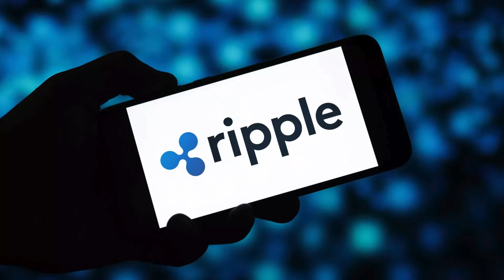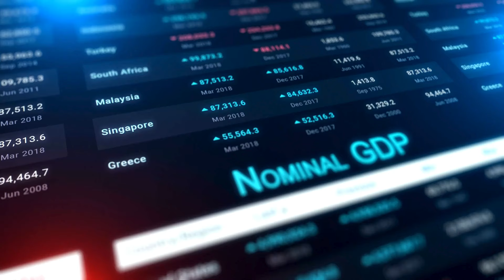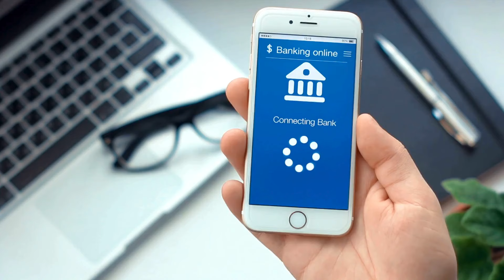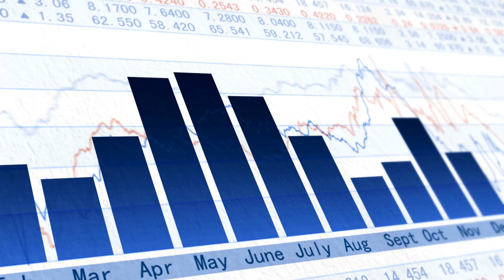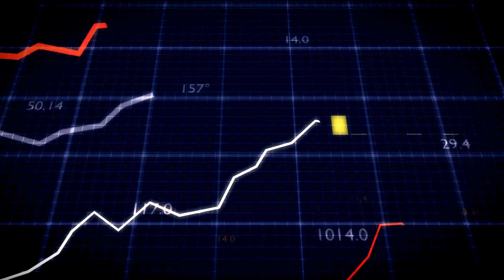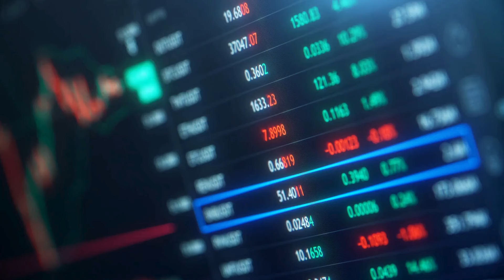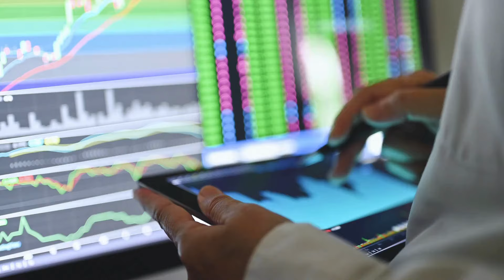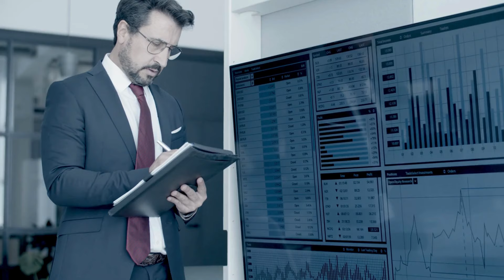XRP Ripple: U.S. Federal Reserve Sets $20,999 Buyback Rate! (Confirmed by U.S. Banks!)